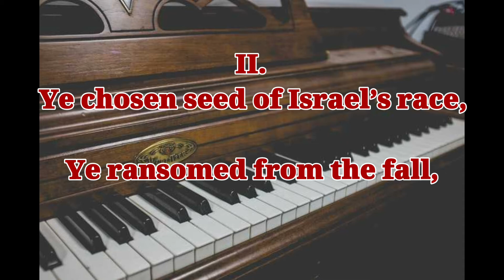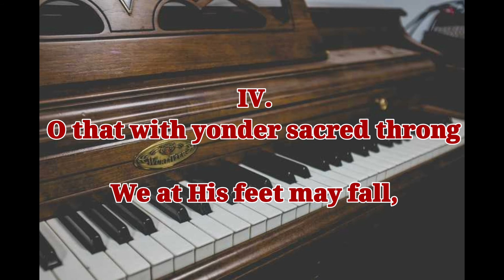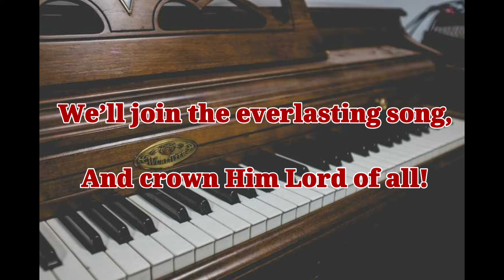HYMN #1 [ALL HAIL THE POWER OF JESUS NAME]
BAPTIST FAVORITES HYMNAL